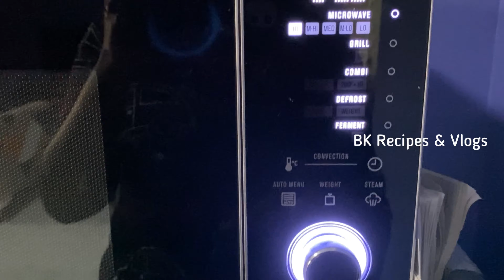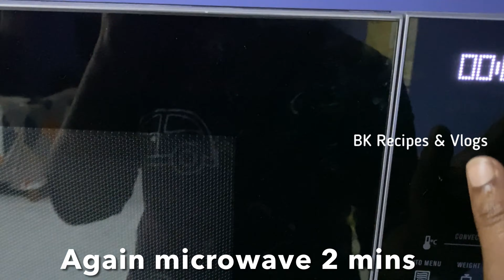Badam Halwa in Microwave 10mins | Halwa Recipes | பாதாம் அல்வா | Almond Halwa